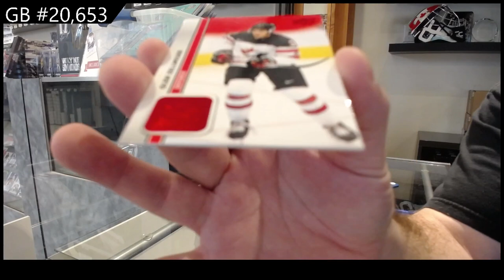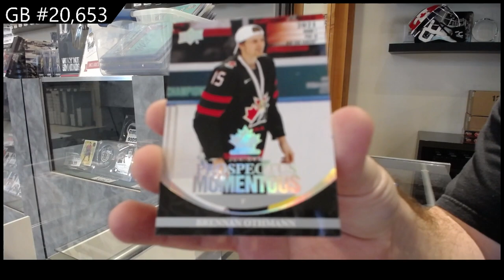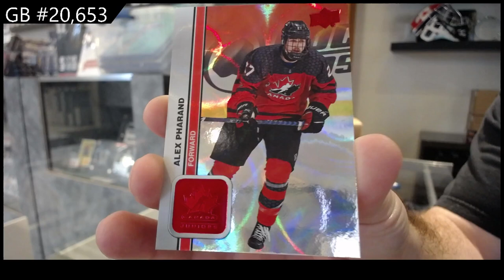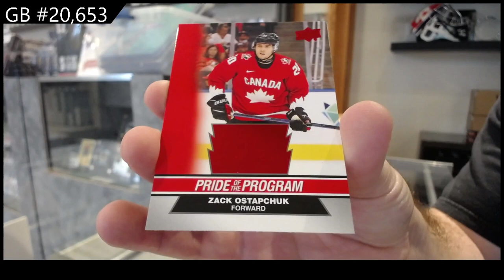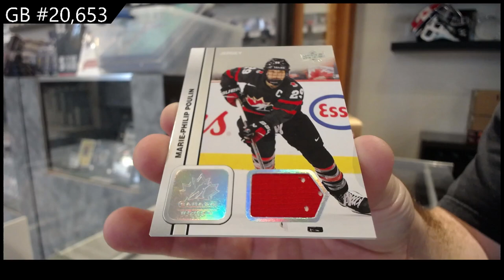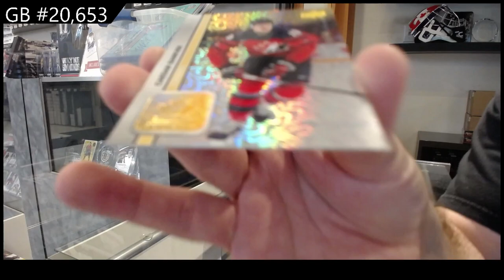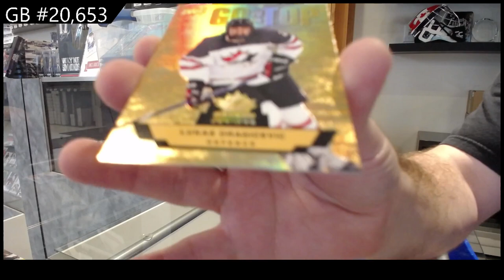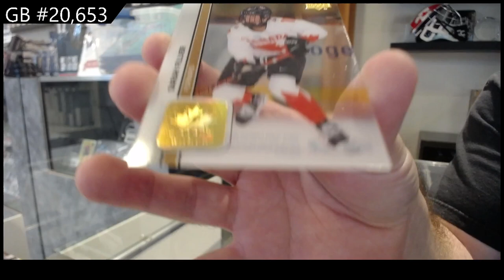NEW PRODUCT! 2023 UD Team Canada World Juniors Hockey 2 Box Break - CNC GB #20,653